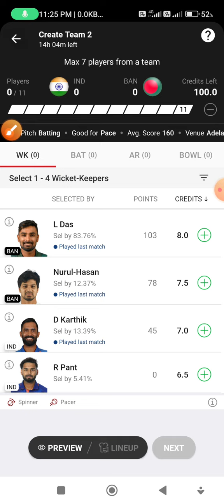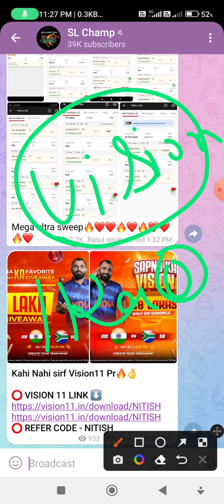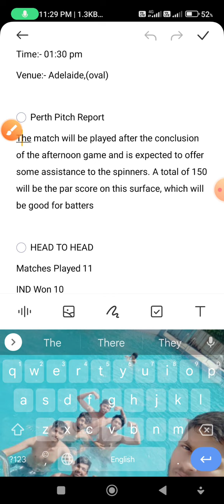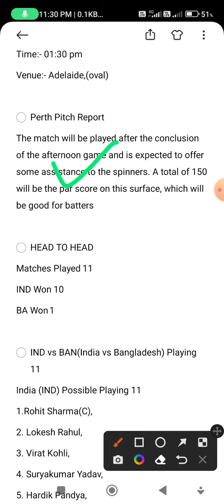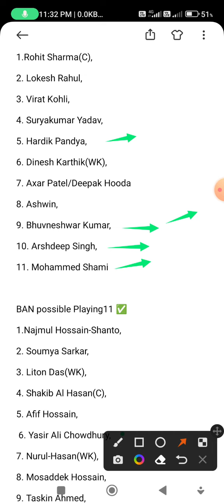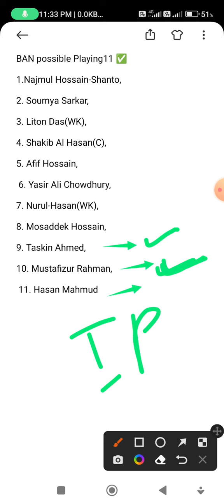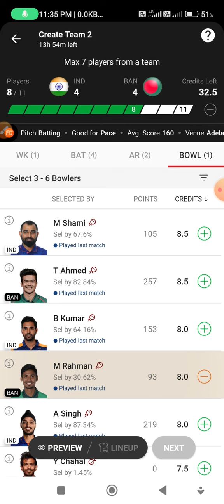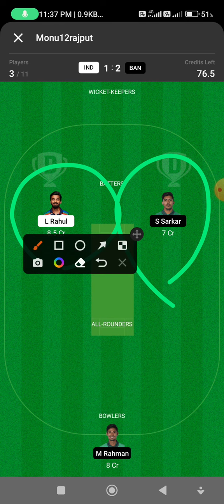IND vs BAN Dream11 Team | IND vs BAN Dream11 Prediction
2. The Prediction shown in the videos are my thoughts and thinking based on my experience and you are not force to adapt the same and you are free to predict your own

VIDEO INCLUDING 😊😊😊